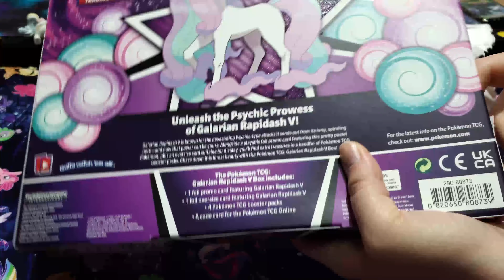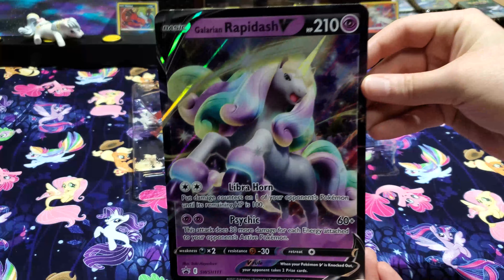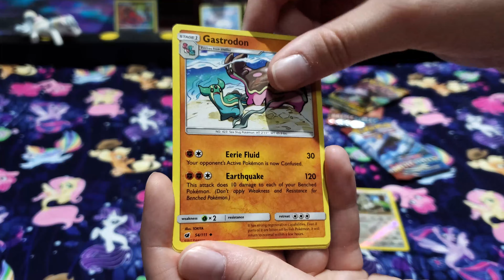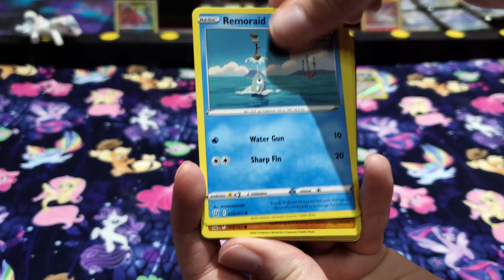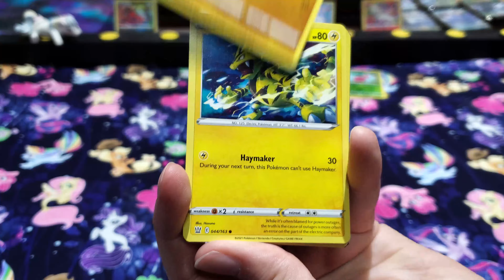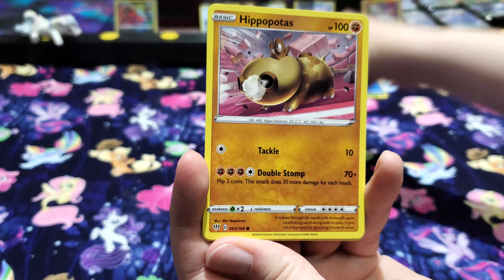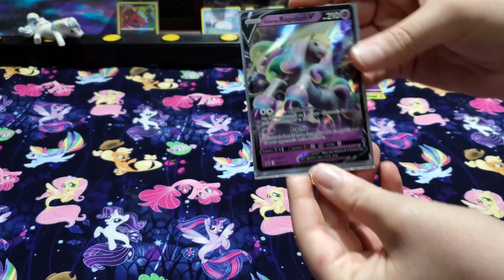Opening Pokemon Galarian Rapidash V Box | ASMR Pokemon Cards and Chill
When the Galarian versions of Ponyta and Rapidash were revealed, the first thing I thought was that they looked like something from My Little Pony. It was like they were the same, lol, except the ponies from MLP don't fight each other for badges and pokemoney... probably. However, they both have magical psychic powers and are very colorful with flowing hair, so maybe they actually are related... probably, although very distantly.
Anyway, in this video, I open a Galarian Rapidash V Box. For the ending scene, I built a Love Ball in a Pixelmon Reforged world on my server, which is a pretty awesome Minecraft Pokemon mod. Enjoy :)!